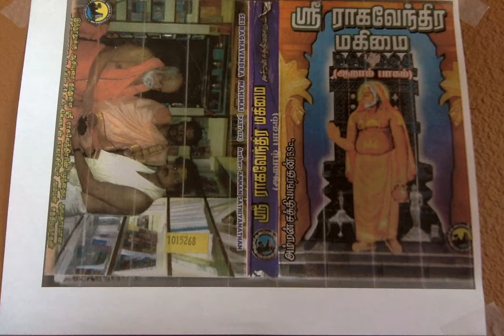Sri Raghavendra Mahimai 6 ஸ்ரீ ராகவேந்திரர் மூலம் ஸ்ரீ கிருஷ்ணர் தந்த தானம்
ஸ்ரீ ராகவேந்திரர் மூலம் ஸ்ரீ கிருஷ்ணர் தந்த தானம்